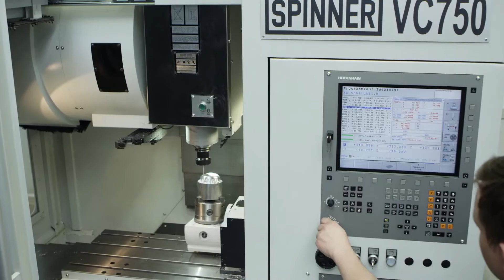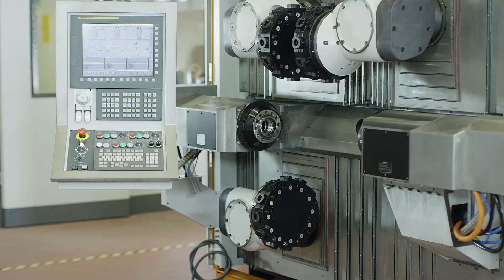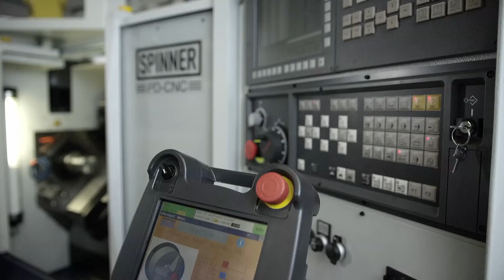SPINNER - Who we are (German version)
SPINNER Werkzeugmaschinenfabrik GmbH looks back on more than 70 years of tradition in the construction and optimization of its own machine tools. As a pioneer in mechanical engineering, we produced our first computer-controlled machines as early as 1972. Today we are a medium-sized company with 300 employees at our headquarters in Sauerlach near Munich and over 600 employees worldwide. Every year we sell around 1,000 CNC machines around the world.

We see ourselves as innovators with a tradition of craftsmanship: We are at home in the workshops of the world. The long-standing success of our company is based on the close interdisciplinary cooperation of all employees on site. We develop our innovative and practical solutions in-house and implement them ourselves. From important components such as turrets and spindles to complete machines, we manufacture everything in our own production facilities.

0:00 Intro
0:09 The company
0:31 Our products
0:53 Our promise of quality
2:09 Training and seminars
2:22 Services
2:39 Outro